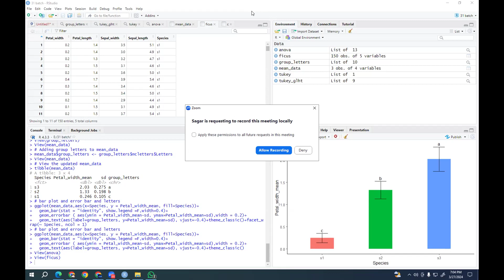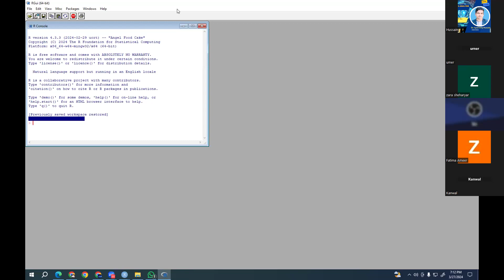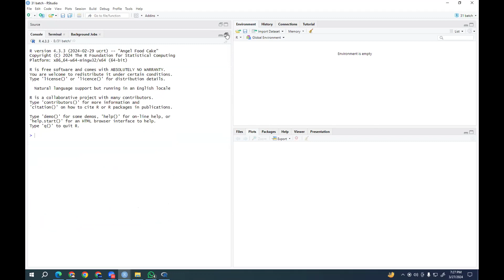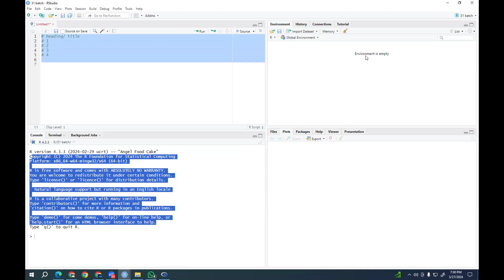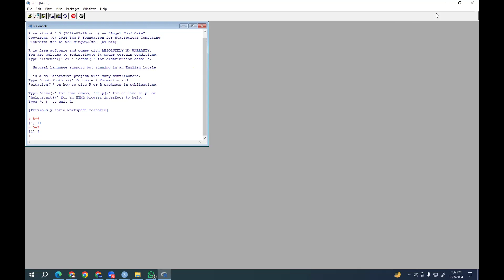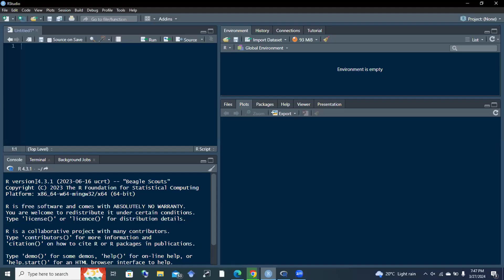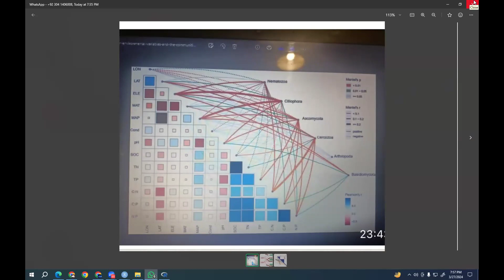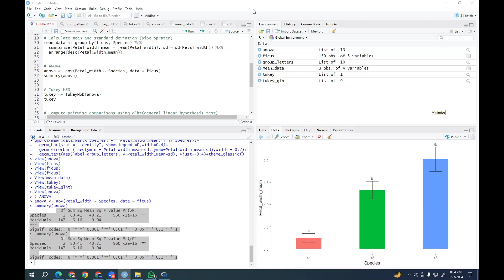32 Batch: Expert Guide: Understanding R and RStudio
Get ready to become an R and RStudio expert with this comprehensive guide! In this video, we'll cover everything you need to know to understand and utilize these powerful tools for your data analysis and visualization needs. From basic functions to advanced tips and tricks, this guide will help you master R and RStudio like a pro!

🌟 Course Highlights: 🌟
✅ Hands-On Practice: Apply your knowledge to real-world scenarios, including:

Descriptive Statistics
Regression Analysis
Correlation Analysis
Heatmaps
Cluster Study Area Mapping
Variability Analysis
Diversity Indices:
Alpha Diversity
Beta Diversity
Species-Area Curves
Cluster Analysis
Ordination Techniques: